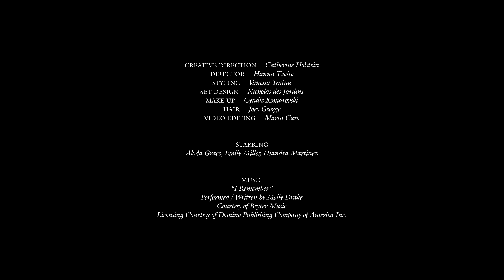KHAITE Resort 2022 Collection